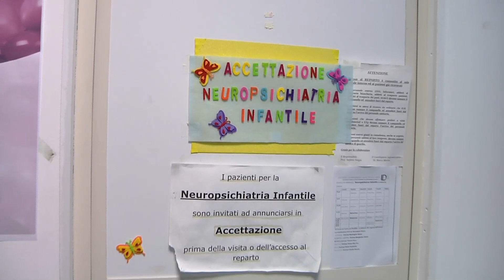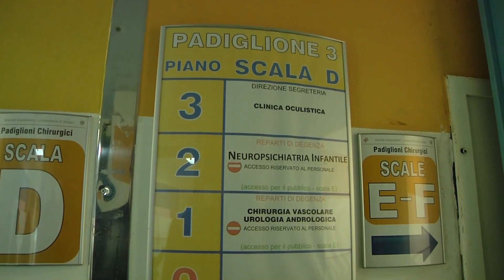La Neuropsichiatria infantile dell’Aou di Sassari è stata protagonista di un studio internazionale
La Neuropsichiatria infantile dell’Aou di Sassari è stata protagonista di un importante studio internazionale sull’impatto del covid nei bambini e adolescenti in particolare su quelli affetti da spettro autistico.